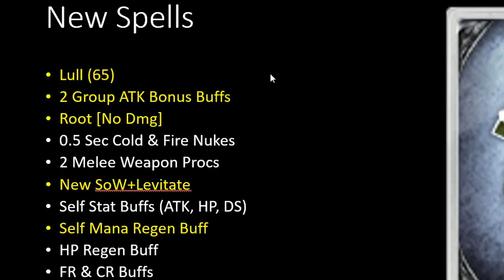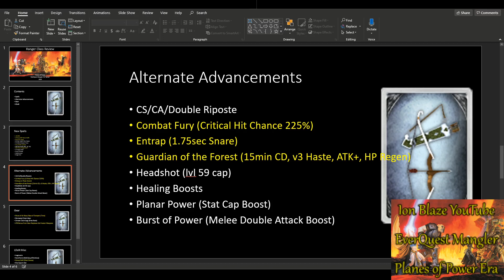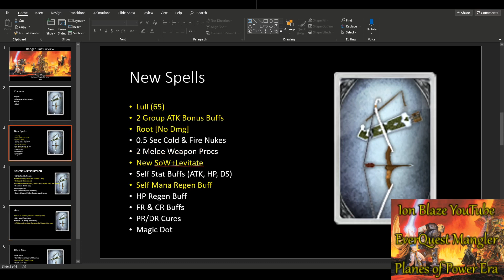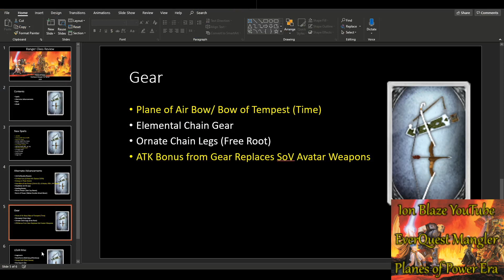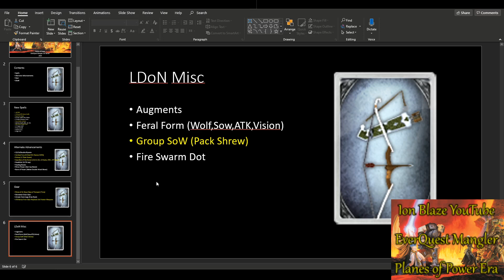Ranger Guide [Planes of Power] | EverQuest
Ranger Guide for Planes of Power.